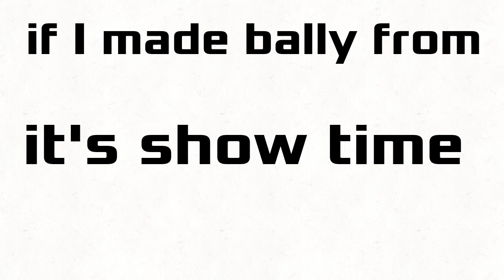If I Made bally from its Showtime for